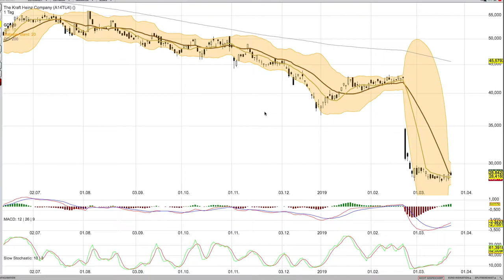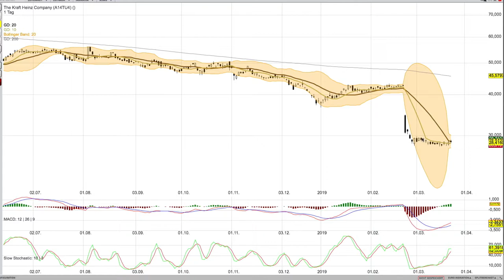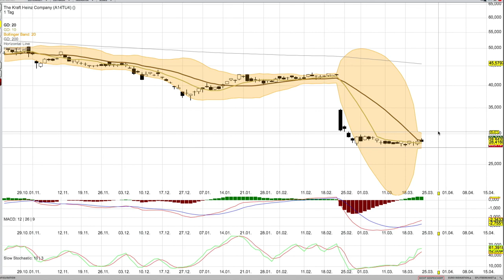Kraft Heinz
Auf besonderen Wunsch. Diesmal ohne Derivate

und